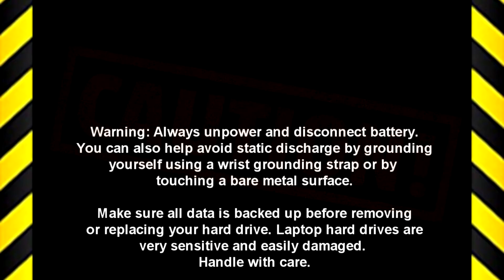Dell G5-5590 (P82F001) Keyboard How-To Video Tutorial